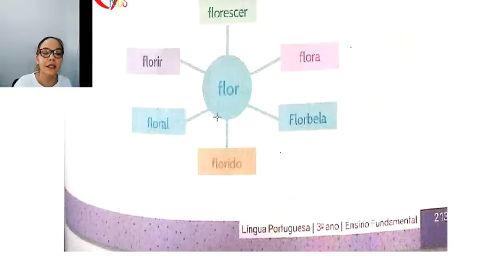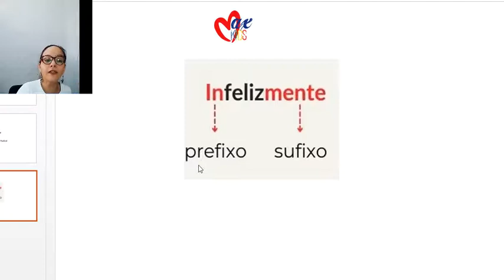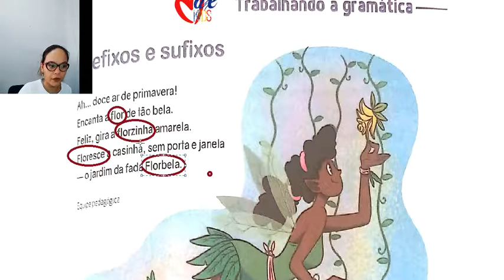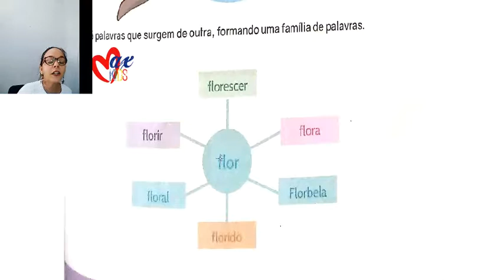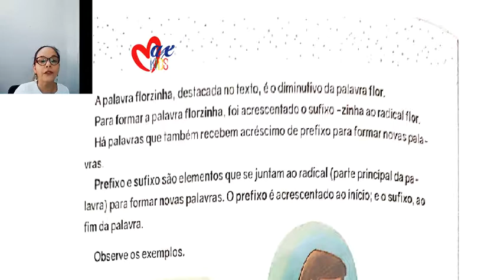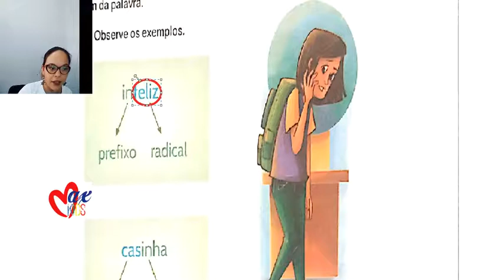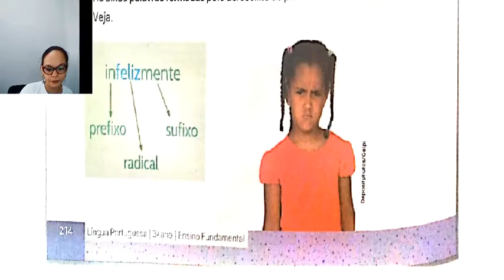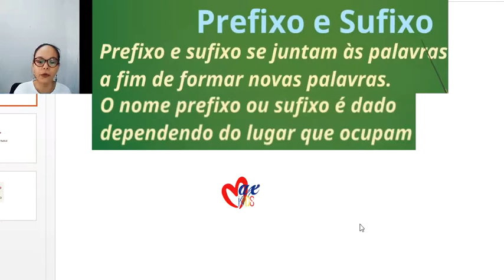1ªaula de Português. GO/14/10/2021. Prefixo e Sufixo.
Livro de Português.